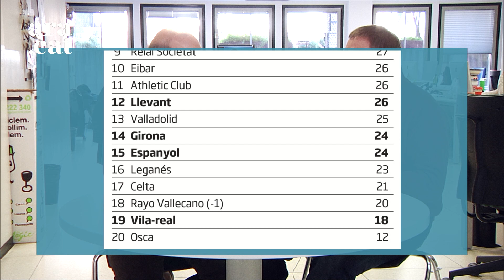El cafè de la Lliga: el Barça eliminarà el Sevilla si juga el sant Cristo gros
Antoni Bassas i Martí Molina comenten l'actualitat blaugrana després del Girona-Barça.